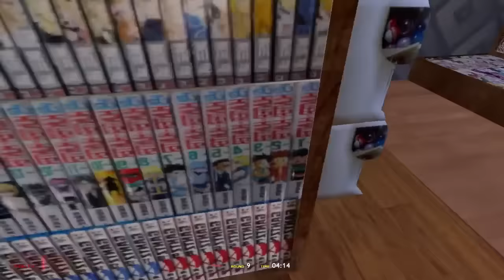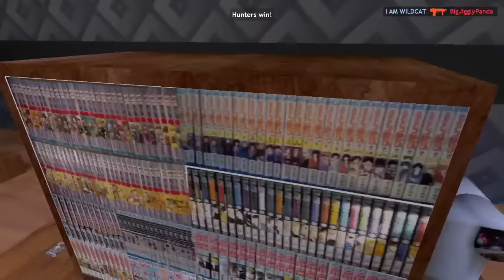Best Of VanossGaming, November 2016: COD: Infinite Warfare, Watch Dogs 2, Marcel Vs. The Knife Trap